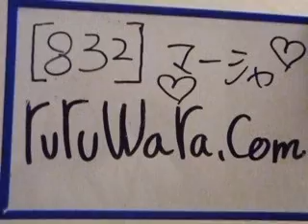ロシア語発音練習動画 0832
スカイプで最安ロシア語講座！